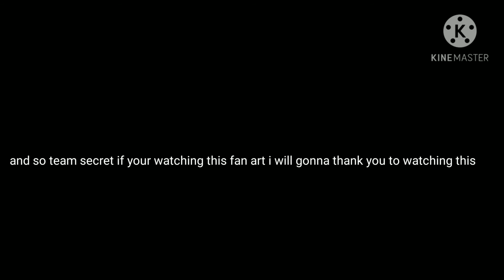i finnaly made a fan art for team secret (Read description)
and im sorry if it is dark soo yea follow team secret in facebook.page and if your watching this team secret i have say thank for it so yea and i have to cancel the give away so yea im sorry 😅😅😅 so yea that is it for asking so yea have a good day stay home and stay safe guys